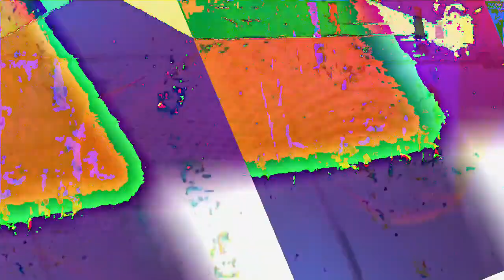[EPILEPSY WARNING] Movie 23 02 17 18h40m00s